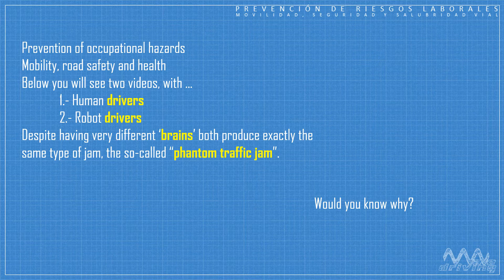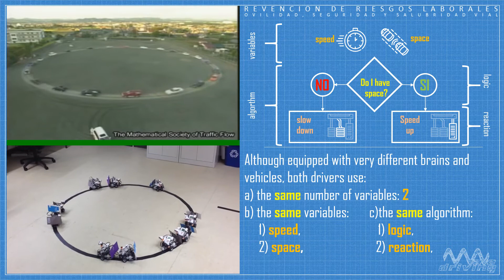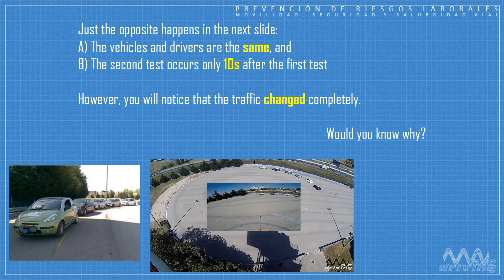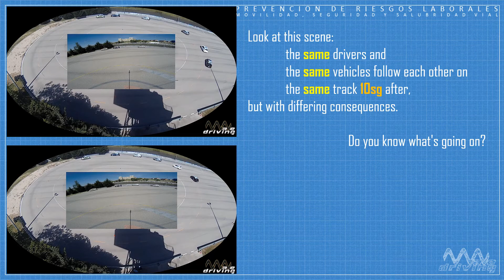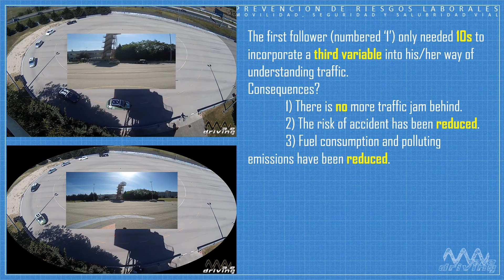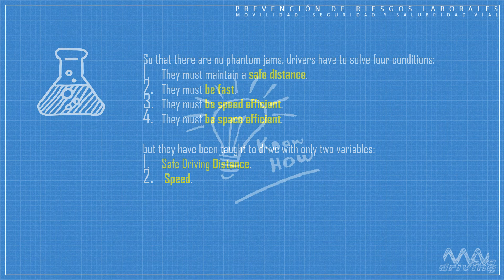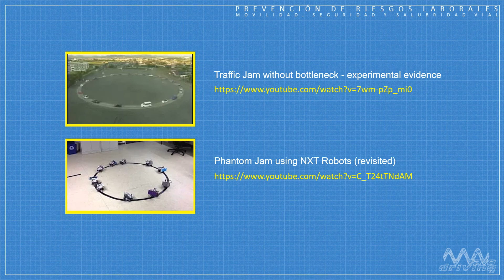The real cause of phantom traffic jams. WAVEDRIVING®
You will see many places that talk about ghost traffic jams, but only here will you find the explanation.